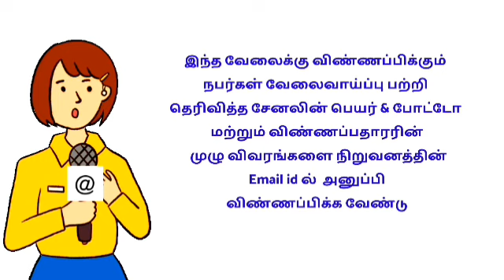🆕 வீட்டிலிருந்து மசாலா பேக்கிங் வேலைக்கு ஆட்கள் தேவை ✨ முதலீடு இல்லை / Masala packing jobs at home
Masala packing jobs at home 2022
home masala packing jobs in tamil
no investment masala packing jobs at home

 Therefore, we hereby inform you that our channel is not responsible for any loss to the viewers ...

வீட்டிலிருந்து செய்யும்
வேலைவாய்ப்புகள்
shorturl.at/ptzKL

⏩ சென்னை வேலைவாய்ப்பு
Today Chennai Jobs - CHANNEL

⏩ WOMEN JOB INFORMATION

women latest jobs
women new jobs
women job news
 women job vacancy tamil
 women  jobs tamil
 women job recruitment tamil